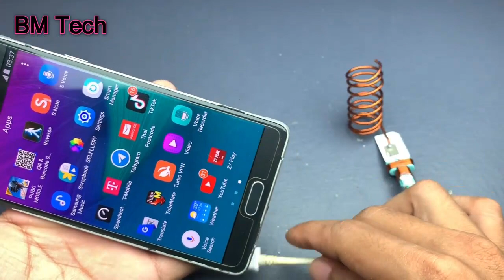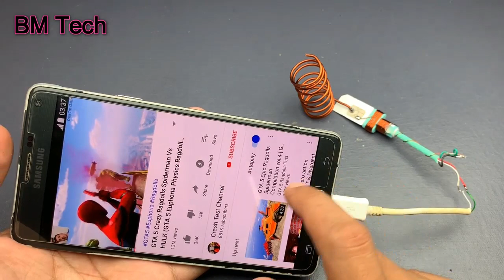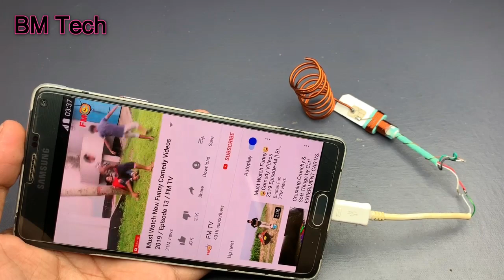Free internet Unlimited 100% Work - How to Get Free INTERNET Free WiFi - 2019